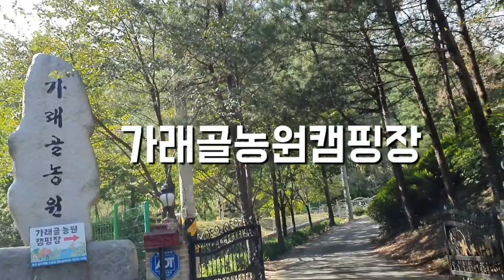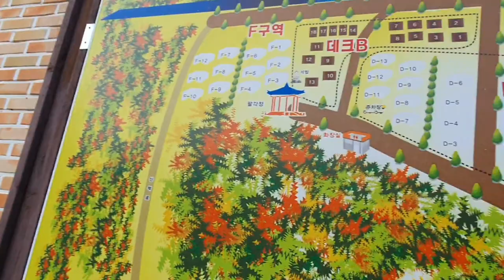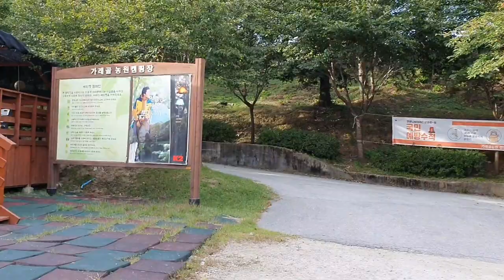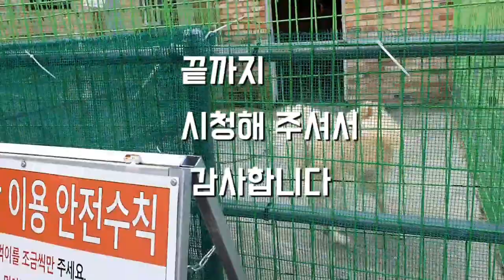[korea camping vlog 3 ~ 캠핑장 소개/강추]가래골농원캠핑장,포천 창수면 추동리,autumn camping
포천 창수면 추동리에 있다